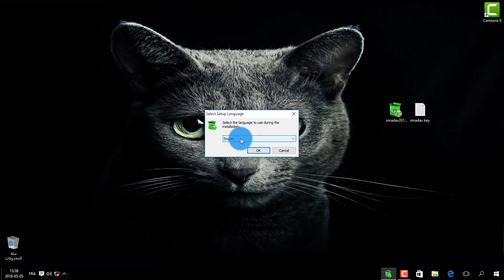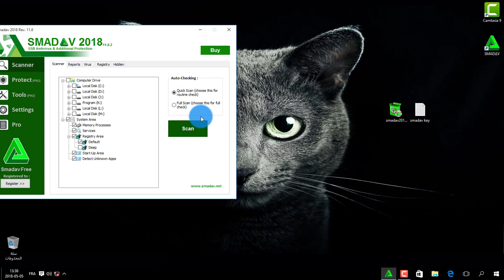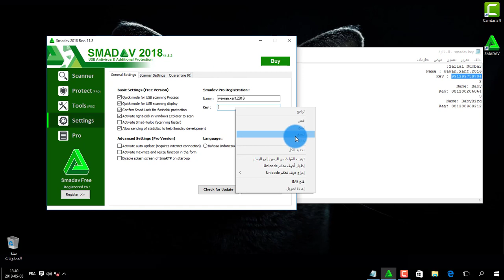تحميل سماداف اخر اصدار مع تفعيله مدى الحياة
سلام عليكم ورحمة الله تعالى وبركاته
رابط تحميل سماداف اخر اصدار
سريالات سماداف برو مجانا
Serial Number:.
serial 2018. new
سريال جديد لتفعيل اصدار 12.3
Name:  Titus Mukisa 16
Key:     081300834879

Name : wawan.xant.2016
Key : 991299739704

Name: Baby
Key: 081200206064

Name: BabyBird
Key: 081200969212